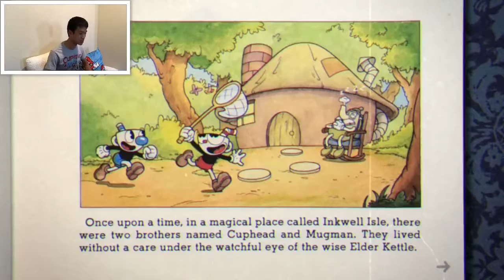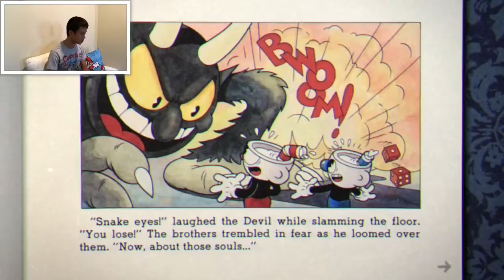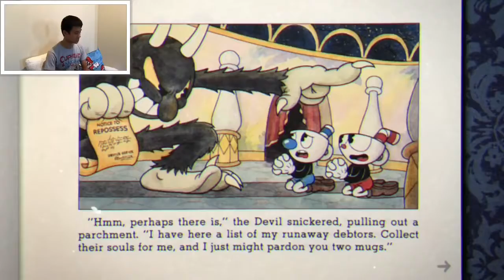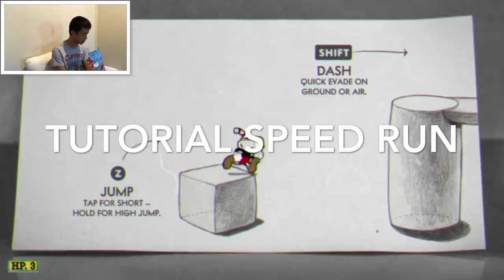Cuphead #1-RIP Brianstorm ~ Death by blueberries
Welcome to a brand new game series! I am so glad, excited, and scared to play my hand at this game. Wish me luck in continuous uploads and sorry if video quality is poor